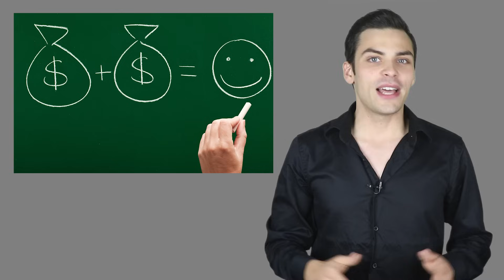ПРИНОСЯТ ЛИ ДЕНЬГИ СЧАСТЬЕ?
Представьте, что вы выиграли в лотерею. Ваш выигрыш - 10 миллионов долларов США. Как вы думаете, стали ли бы вы от этого более счастливым? Уверен, что именно так вы и думаете. Давайте разберемся в этом! Приносят ли деньги счастье? Если да, то как их тратить? В этих вопросах я постарался разобраться в этом ролике.
ИСТОЧНИКИ:
Мой канал посвящен интересным фактам про наш удивительный мир. Если вы любите интересные факты так же, как люблю их я то на моём канале вам будет интересно!